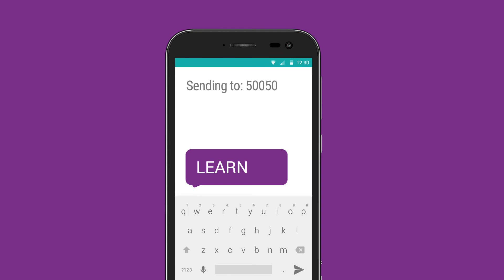NALA - Take the First Step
How to take the first step to your new life with NALA